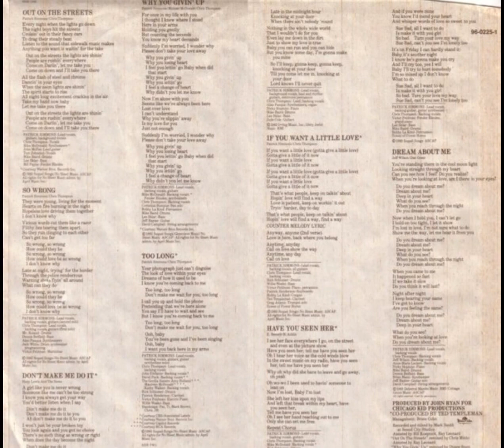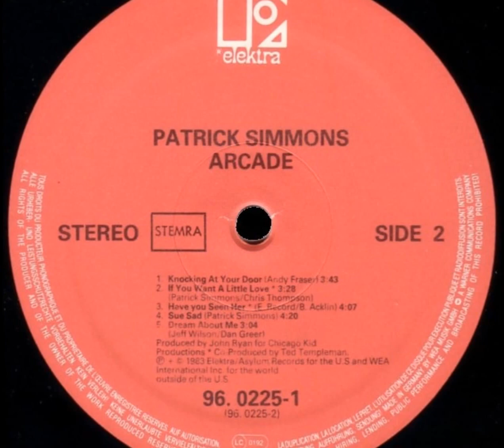Patrick Simmons - Why You Givin' Up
4th track from "Arcade" (1983). Simmons is joined here by his then Doobie Brother, Michael McDonald, on backing vocals and—KAPOW!—the result is a Yacht Rock homerun.

Written by: Michael McDonald / Patrick Simmons / Chris Thompson

You know him from his guitar and vocal work as an original member of The Doobie Brothers, but Patrick Simmons also released an overlooked solo album in the early '80s that contained some melodic rock goodies. "Why You Givin’ Up" finds Simmons being joined by his then Doobie Brother Michael McDonald on the background vocal tip. The end result of the collaboration is a yacht rock homerun.